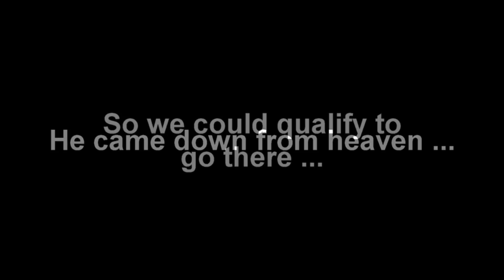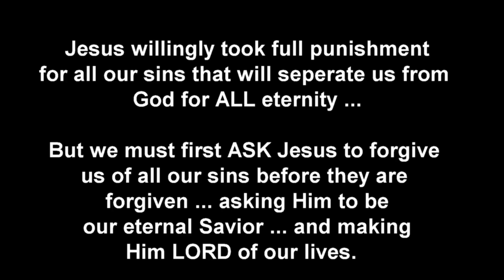"I WAS BORED WITH CHRISTIANITY THE WAY I PERCEIVED IT ... BUT NOW I KNOW WHO HAS MY BACK"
1 John 1:8-9 says: If we say that we have no sin, we deceive ourselves, and the truth is not in us. If we confess our sins, He is faithful and just to forgive us our sins and to cleanse us from all unrighteousness. Thus if we make Jesus our personal Lord and Savior - every time we sin - we have every right to ask Jesus Christ to forgive us of our sin(s) - cleanse us as though we never sinned - so that when our heart stops beating, we can be assured that we won't have to suffer eternal damnation for our sins.